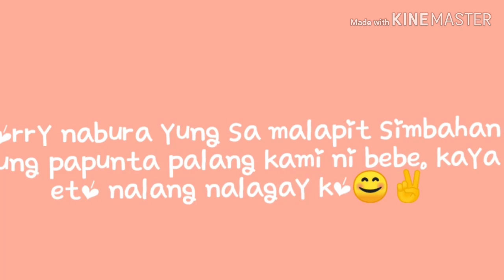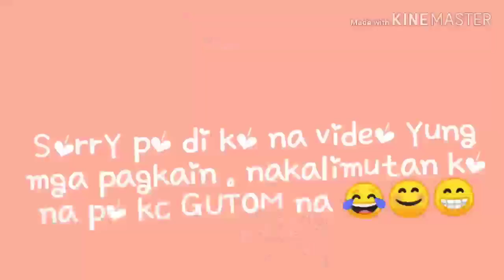sunday blessed😇 | vlog #1